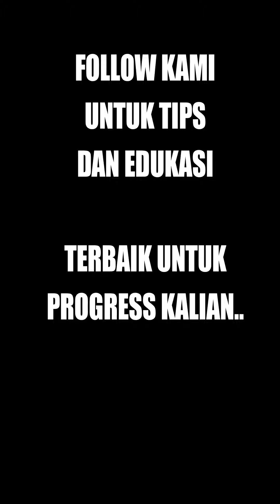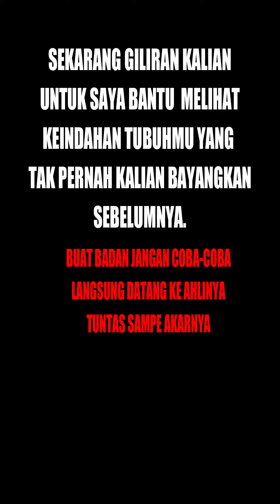OTOT GAK GEDE-GEDE???FITNESS MOTIVASI INDONESIA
sudah latihan angkat beban konsistent kenapa otot tidak terbentuk?
apa yang salah?

(masukan kode undang snack video saya 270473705 ) langsung dapat uang

Bergabung menjadi member kami?
Jadilah Saksi dan bukti

The real online coaching fitness
program online rasa tatap muka.
Hasil 5x lebih efektif
-Private Via Whatsapp 1on1
-Nutrition/Meal Plan
-Workout plan
-Tutorial Video Lengkap
-Edukasi fitness
-Tracking Progress
-Evaluasi Program
-VIP GRUP

100% memberikan hasil bukan Janji!

thx yg udh support channel ini terus bos2ku.